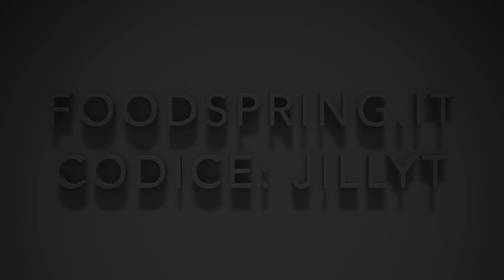Jill Cooper - Foodspring Endurance Drink al limone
Siamo tornati con un prodotto provato e gustato per voi - Foodspring Endurance Drink - questa bibita ti dà tanta energia e sali minerali ed elettroliti prima e durante un allenamento intenso specialmente nella stagione calda quando si suda di più! Usalo per avere più energia e meno crampi.
Crea un playlist con i tuoi video preferiti per averli sempre a portata di mano! sponsored content